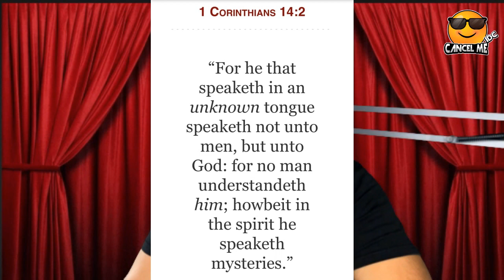False Teachers (Kenneth Copeland)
“Cancel Me” podcast Episode 8 goes in on false teachers, Kenneth Copeland being the first but will not be the￼ last￼

GodlyVibezTV : “Cancel Me” Podcast

Speaker: Isaiah Robin